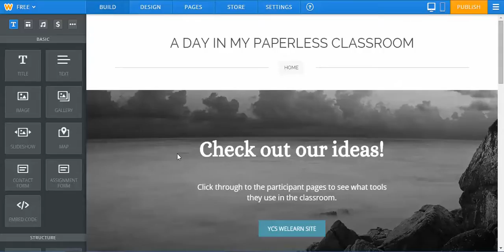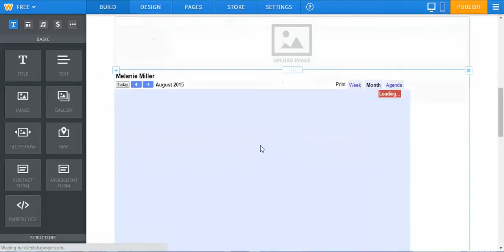New Google Classroom Features #7: Embed a class due-dates calendar in a class website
Learn how Google Classroom's new classroom calendar feature can help you put an interactive due-dates calendar on your class website. (This feature is promised soon by Google but hadn't been released yet when this video was recorded.)